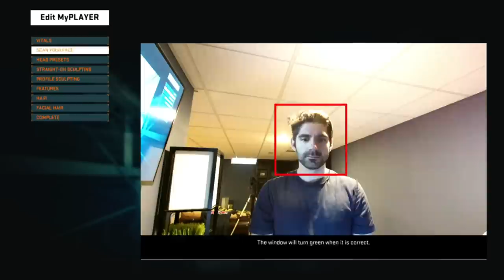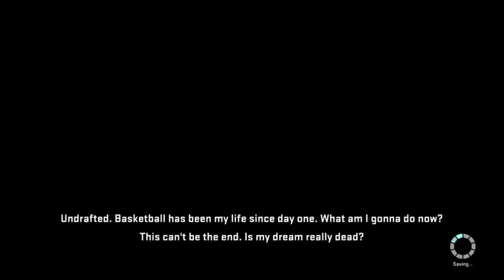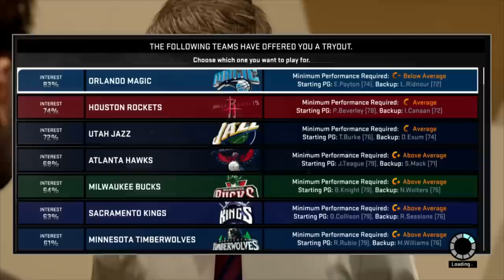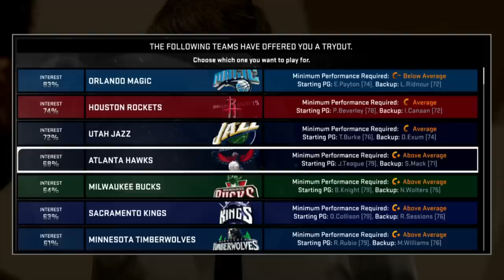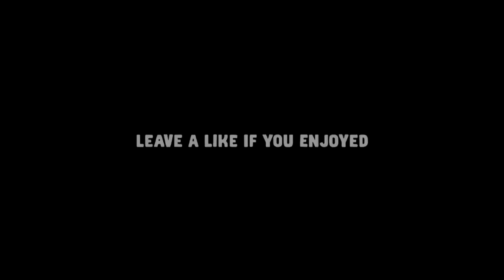NBA 2K15 My Career :: Amazing Face Scan Technology!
NBA 2k15 basketball season is back and we are trying out the new NBA 2K15 My Career mode.  It is a mix of live action and decision making gameplay.  Let me know if there is anything I can do to make this series more enjoyable for you.